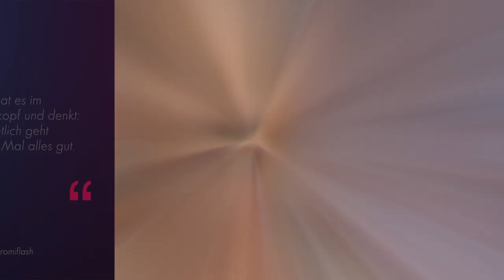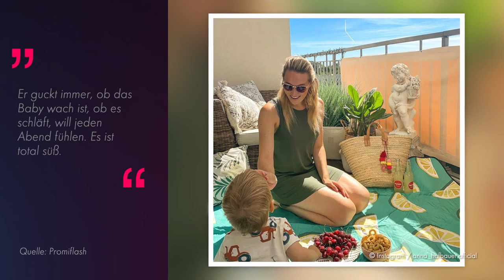"Überglücklich": Anna Hofbauers zweites Baby ist endlich da!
Anna Hofbauer (34) genießt ihr Familienglück in vollen Zügen! Vor wenigen Tagen meldete sich die einstige Bachelorette mit erfreulichen Nachrichten bei ihrer Fangemeinde – denn sie und ihr Ehemann Marc Barthel (32) sind wieder Eltern geworden. 2019 hatte die TV-Bekanntheit ihren ersten gemeinsamen Sohn auf die Welt gebracht. Wie sehr die frischgebackenen Zweifach-Eltern ihre Zeit mit dem kleinen Leo und ihrem Nesthäkchen genießen, teilte die 34-Jährige nun mit einem niedlichen Instagram-Schnappschuss ihrer vierköpfigen Familie bei einer gemütlichen Kuscheleinheit. "Wir sind überglücklich, organisieren gerade unseren neuen Alltag", lauteten ihre ersten Worte im Netz. (tfr/dew)